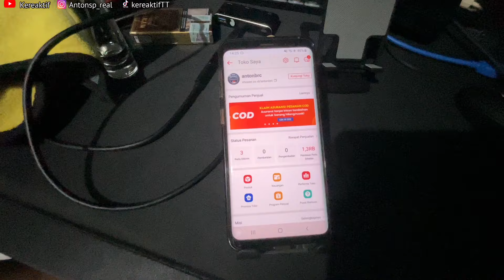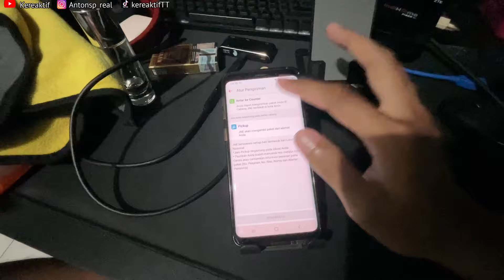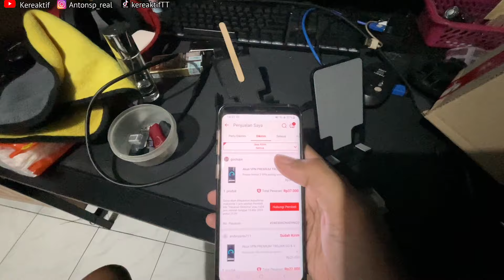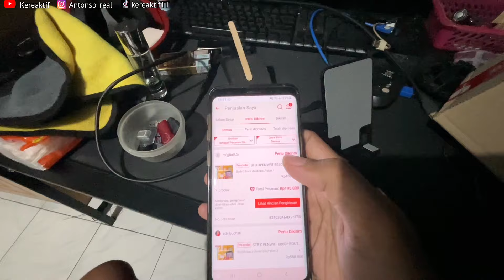CARA MUDAH MEMPROSES DAN KIRIM ORDERAN DI SHOPEE TERLENGKAP 2024 🔥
Beli via Telegram :
🟠Channel telegram:

Halo semuanya jadi di video kali ini aku membuat video tentang cara mudah memproses dan kirim orderan di shopee terlengkap 2024. divideo ini akan ada tutorial cara kirim barang di shopee, cara print resi shopeenya, cara packing barang yang mau dikirim, cara kirim barang ke eskpedisi pengiriman, dan sampai barang yang kita jual diterima oleh pembeli.

Divideo ini juga aku menjelaskan bagaimana caranya kirim barang tanpa print resi, jadi buat yang mau kirim barang di shopee & ga punya printer. Bisa kalian simak videonya sampai habis, semoga bermanfaat buat temen-temen 🤟❤️❤️